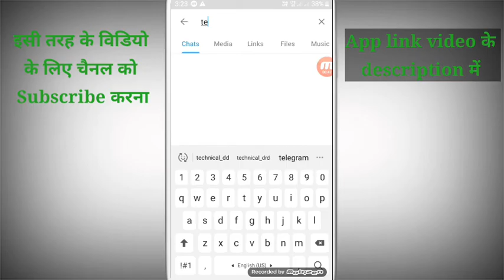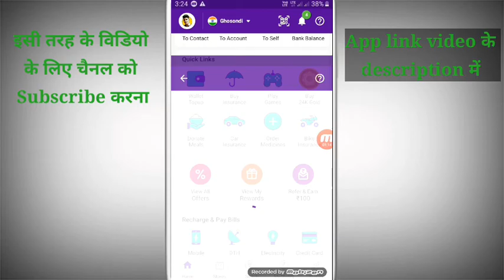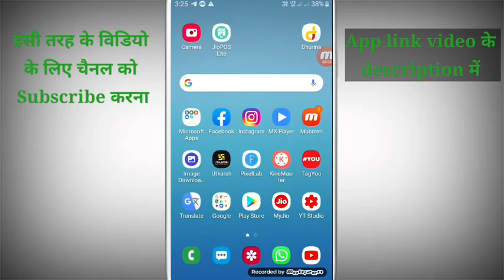phonepe refer karke paise kaise kamaye, phonepe refer and earn, phonepe ? फोन पे से पैसे कैसे कमाए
Telegram पर जाकर search करो Technical dd ओर join हो जाओ